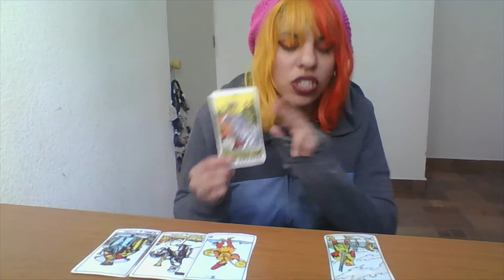IS YOUR PARTNER CHEATING? TAROT PICK A CARD IS YOUR PARTNER BEING UNFAITHFUL? "YELLOWRICH